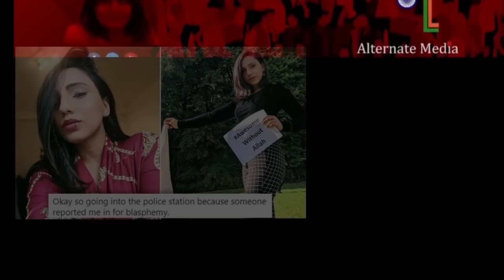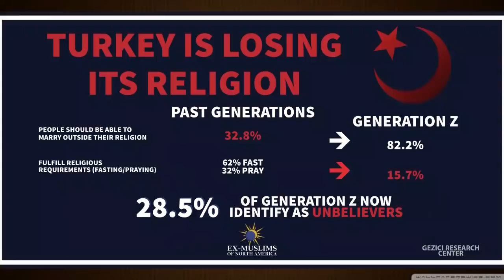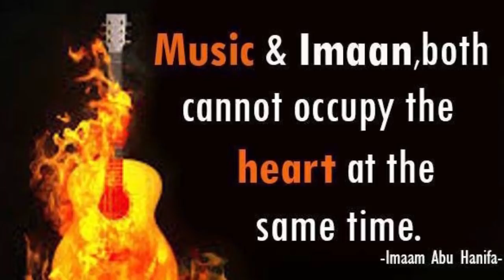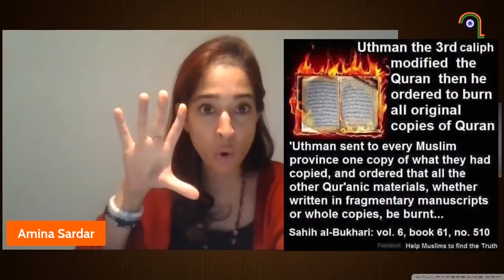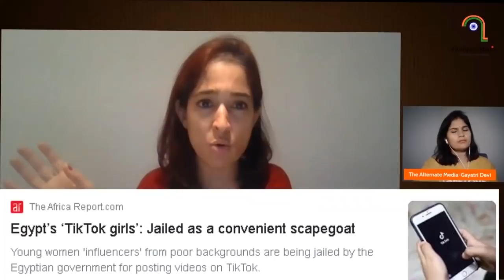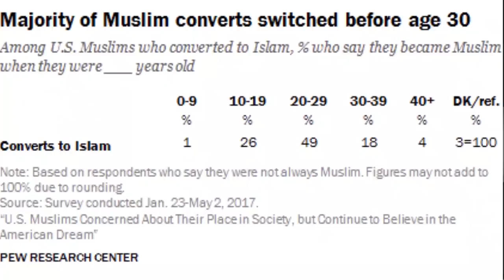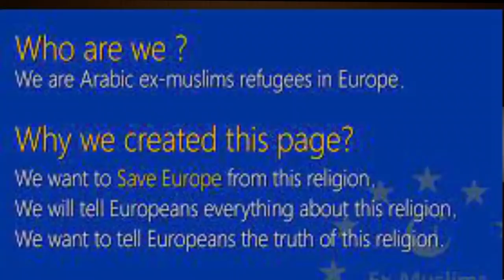Amina Sardar, Ex-Muslims' Tsunami Is Coming For Isl@m !!! Gayatri Devi |The Alternate Media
सुनसांन , सुन सांन ! इस्लाम मे डूबे हुए लोग ही खुरान की कमियों को पकड़ रहे है !!
"The Alternate Media presents views and opinions based on a thorough study of current affairs and news bulletins. We bring you an informative, and concise video. Alternate Media presents videos after due study, research from different sources, and extracts. However, Alternate Media warns the audience to use their due diligence in interpreting and accepting the videos as news. Alternate Media and its proprietor shall not be held accountable for any repercussions /damages /false news propagation/assistance in spreading rumors. "
The views expressed by guests are personal and channel takes no responsibility for them.